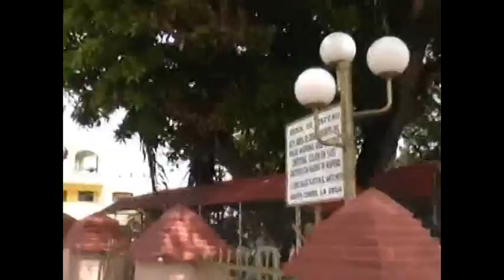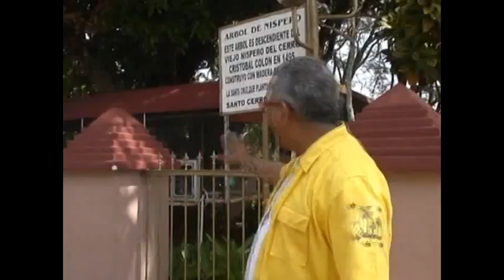Templo de la Madre Mercedes, por Rubén Cedeño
Una de las grandes labores que ha realizado nuestro Bendito y Amado Maestro Ascendido Saint Germain se remonta al descubrimiento de América en su encarnación como Colón, pero esto no fue su única aporte para la Liberación de la humanidad. El Avatar de la Actual Era de Acuario pertenece a la Hermandad de la Libertad, membresia que comparte con la Amada Madre Mercedes, la Liberadora de Cautivos, de Quién también nos dio a conocer también su Templo más importante para la la Tierra ubicado en Santo Domingo. En este video Rubén nos muestra brevemente algunos detalles de gran relevancia de este Gran acontecimiento.

Este material se escuéntra disponible en DVD para ser solicitado bajo el titulo de "Madre Mercedes y Santo Domingo" en Editorial Señora Porteña.

Editorial Señora Porteña: Buenos Aires, Argentina. Av. Callao 66 3º Piso.

Metafísica Linea Conny Mendez, Rubén Cedeño.